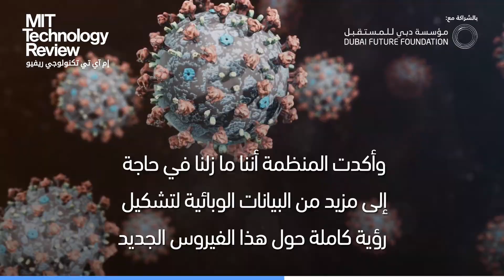فيروس كورونا يصيب المتعافين منه مرة أخرى في كوريا الجنوبية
بعد تعافي 91 شخصاً في كوريا الجنوبية من الإصابة بفيروس كورونا وخروجهم من المستشفى، عاودَهم المرض من جديد، مما دفع منظمة الصحة العالمية للتحقيق في الحادثة. فما مدى الخطر الكائن فيها؟ وما مدى أثرها على الإجراءات الصحية المتبعة؟

توصي منظمة_الصحة_العالمية بخروج متعافي كورونا من المستشفى بعد حصولهم على نتائج سلبية ليومين متتاليين، وهو ما حدث بالفعل مع 91 شخصاً من كوريا_الجنوبية، قبل أن تعلن الحكومة أن المرض قد عاودَهم من جديد.
فوفقاً لتقرير حديث من رويترز، أظهرت اختبارات هؤلاء المرضى نتائج إيجابية بعد أن كانت سلبية ليومين متتاليين، وهو ما دفع منظمة الصحة العالمية للتحقيق في الحادثة، للتأكد مما إذا كانت تقدم رؤى جديدة حول المرض. وأكدت المنظمة أننا ما زلنا في حاجة إلى مزيد من البيانات الوبائية لتشكيل رؤية كاملة حول هذا الفيروس_الجديد.
وجدير بالذكر أن الدراسات الحالية تشير إلى أن نشاط الفيروس يستمر لحوالي أسبوعين من تاريخ ظهور الأعراض، ولكن إذا اكتشفنا أنه يظل معدياً بعد هذه الفترة، فقد يؤثر هذا على الخطط الزمنية و#التوصيات_الصحية المتّبعة.